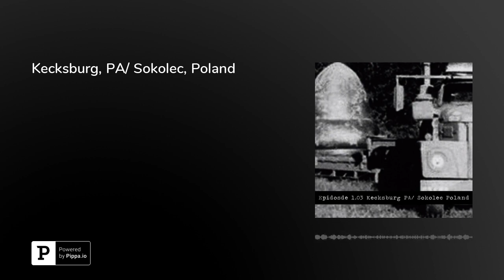Kecksburg, PA/ Sokolec, Poland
On December 9th 1965 an anomalous object was tracked on radar and seen by thousands of people as it streaked across the night sky. The object flew over six states as well Winsor Ontario. It was reported that it left traces of hot metal over parts of Michigan and Northern Ohio. After Causing Sonic booms in Western Pennsylvania it came crashing to the earth just outside of Kecksburg Pennsylvania. The original explanation was a meteor. In 2005 NASA released a statement saying they had studied deris from the site and confirmed it was downed Russian satellite. However NASA’s findings for Kecksburg were lost sometime in the 1990’s. But was it, or was it something else entirely? Back in December of ’65 the humble people of Kecksburg didn’t know it yet but they were about to beome “the roswell of Pennsylvania”.

There a few towns named Sokolec laying around Eurpoe. The one we are concernng our selves with is the one located in Lower Silesian Voivodeship, in south-western Poland. Proir to 1945 this land was part of Germany. The area around Sokelec is best known for two things. The first is Project Riese (German for Giant) and Die Glocke or the Nazi Bell.